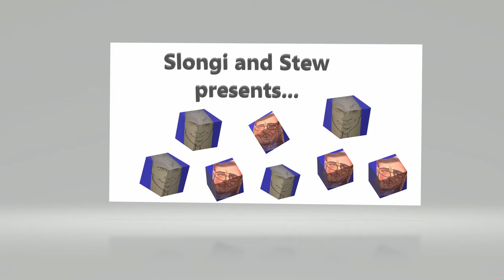Minecraft Story Mode (4K) -Season 2 -Episode 1 - Part 08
Minecraft story mode seasons 2 episode 1 let's play
Slongi and Stew got 1st place in Mister Omegas "underrated youtubers" episode 32.
Our time slot is at 5:59, if you dont want to watch the whole video.